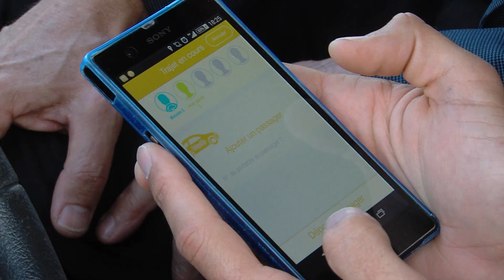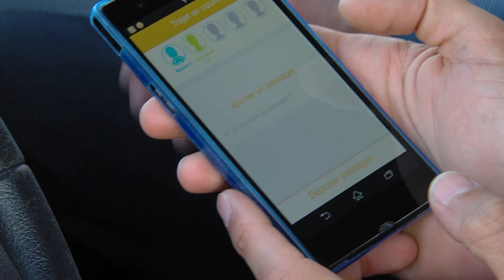Laisser sa voiture au garage pour tester les déplacements "doux"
A l’occasion de la semaine de la mobilité, la Communauté d’agglomération propose de relever le défi « 2 semaines sans ma voiture » Jusqu'au 26 septembre, plusieurs salariés tenteront de laisser leur véhicule au garage. Vélo, Transports en commun, covoiturage, à chacun sa méthode. Nous avons suivi deux d’entre eux au début de cette aventure.